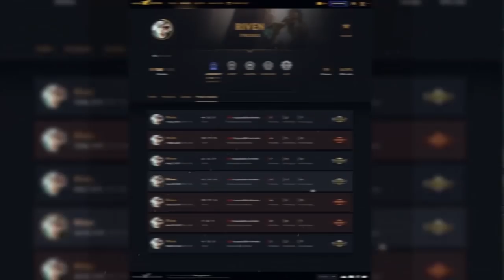¿Quién es Zyra? EXPLICACIÓN //Universo LoL Explicado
Aqui tenemos la historia de esta mitad planta mitad humana, ZYRA, SU HISTORIA ES MUY BUENA